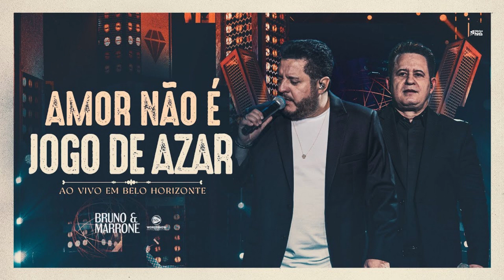Bruno & Marrone - Amor Não É Jogo De Azar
AJUDE NOSSO CANAL COM QUALQUER VALOR R$!!!
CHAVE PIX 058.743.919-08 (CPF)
Willian Cros.

O MELHOR CANAL SERTANEJO ;  LANÇAMENTOS ATUALIZADOS.

Ouça Agora nas plataformas digitais "Bruno e Marrone – Revivem sua História"

Intérpretes: Bruno e Marrone
Compositor: Bruno; Elias Muniz; Felipe
Direção Geral: Unic Film por Fernando Trevisan “Catatau”
Direção de Produção: UNIC FILM
Produção Musical: Junior Melo
Digital: Fábrica de Hits | Thiago Gaúcho, Lorena Carmo
Gestão Artística e Gravadora: Worldshow Promoções e Eventos
 Agregadora: Believe

 Letra

Está na hora de você voltar pra mim
E dar mais uma chance pra nós dois
Meu Deus a gente já se machucou demais
Está na hora de voltar atrás

Melhor deixar falar a voz do coração
Eu cuido de você, você de mim
Pra quê fazer de conta que já não dá mais? (não dá mais)

A gente ainda se ama
Está na cara, está no ar
Ficar chorando escondido
É tempo perdido
Amor não é jogo de azar

Está escrito no coração
A nossa pirraça
Já perdeu a graça
Chega de solidão

Preciso de você, você de mim

Ficar chorando escondido
É tempo perdido

A nossa pirraça
Chega de solidão

A nossa pirraça
Chega de solidão

Ficha Técnica

Arranjos/Violão: Junior Melo
Arranjos/Accordion: Rudnei Martins
Bateria: Ozéias Afonso
Baixo: Giuliano Ferraz
Percussão: Xandi Gomes
Violão 1: Danilo Ramos
Violão 2: Marcio Kwen
Teclado: Gleison Brito
Back Vocal 1: Anna Martins
Back Vocal 2: Livia Cury
Back Vocal 3: Leilane Mapa
Back Vocal 4: Bianca Alencar
Gaita: Coringa